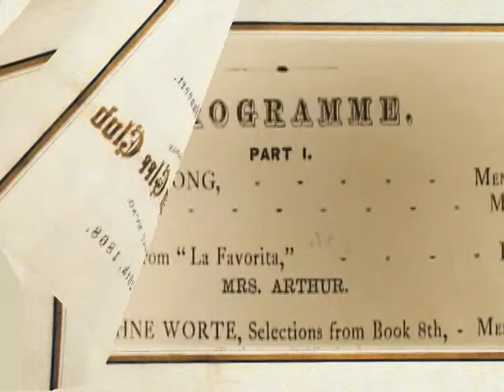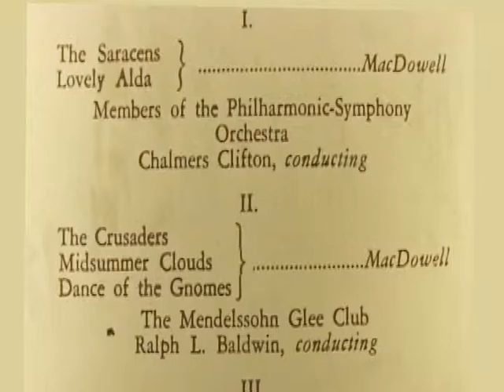Glee Club Documentary demo